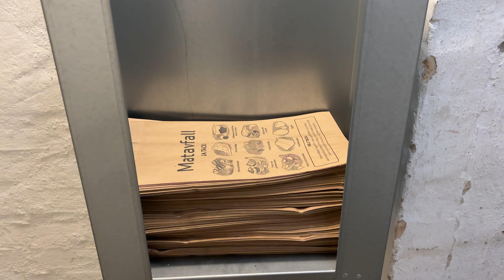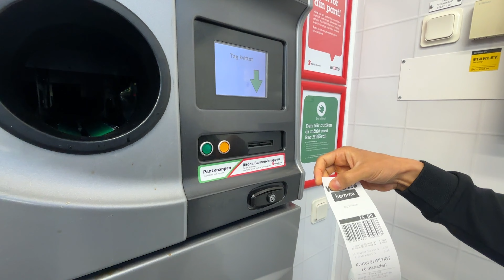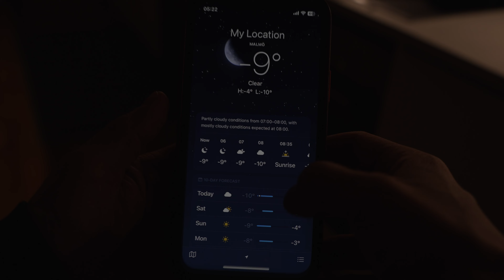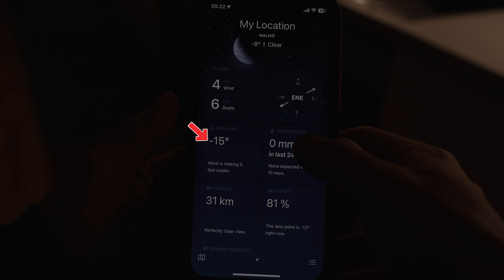15 Must-Know Tips | Essential Steps to Take in Your First Week After Moving to Sweden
Chapters:
01:45 Accommodation
02:53 Visit the Tax office
03:22 Register for outage notifications
04:27 Check your health clinic center
05:09 Subscribe to city bikes/bicycles
07:03 Garbage segregation
09:23 Can/Pint recycling
10:34 Join social media groups
10:59 Buy second-hand stuff
12:19 Lend Ticket option
12:49 Find the right grocery store
13:40 Find nearby Asian shops
13:58 About Indian Driving License
14:23 Grooming and Personal care services
14:40 Real feel temperature

Accessories used:

CAMERAS
Main Camera
Secondary Camera
Action Camera
Main Vlogging Lens

MICROPHONE
Shotgun Mic:
Lavalier Mic

MEMORY CARDS
Memory Card

LIGHTS
Studio Lights